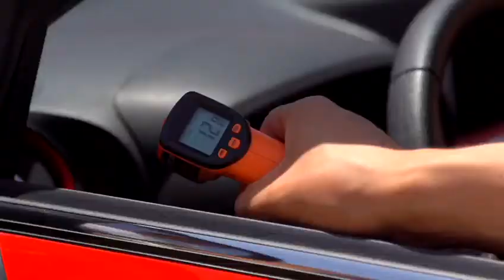Temperature test of Kimpen electric vehicle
When it's over 40 degrees Celsius outside, how is the car cooling?